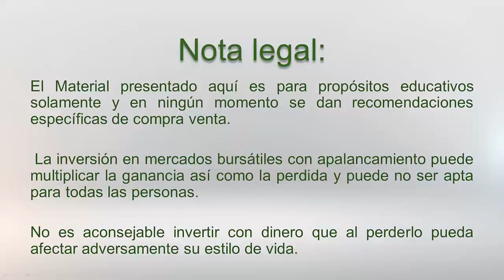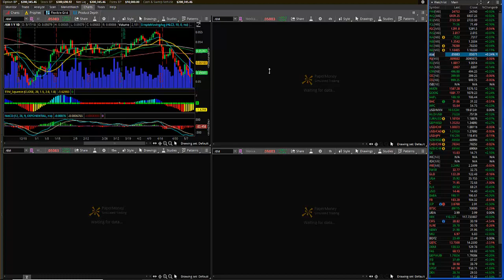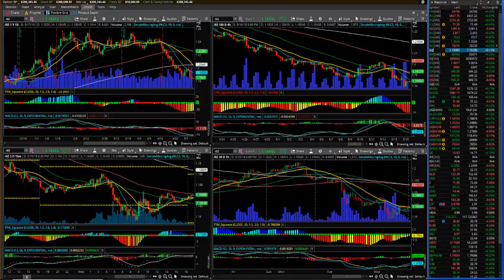Análisis de media semana en EUR, MXN y S&P500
El Euro alcanza nuevos mínimos, pero tenemos señales de divergencia positiva importante. Por su parte los índices americanos como el S&P500 han tenido un movimiento alcista en los últimos días, pero con ausencia de interés de parte de las instituciones según nos muestra la gráfica.
Por otra parte, el peso mexicano está mostrando fuertes señales de compra institucional desde ayer y las señales están respaldadas por una noticia importante lo cual nos podría dar una corrección de su movimiento bajista y en el siguiente video mostramos los niveles claves en estos instrumentos financieros y las señales que buscaremos para un trade.